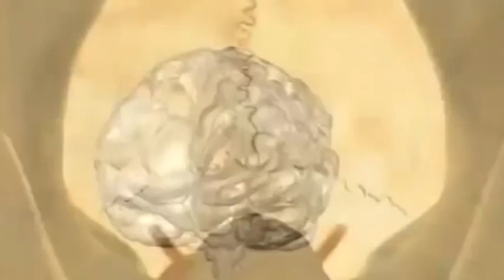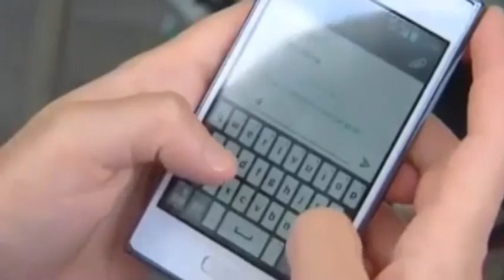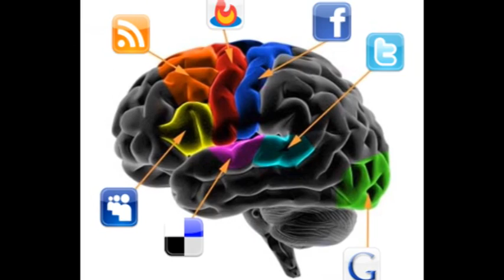Los efectos de la tecnología a nuestro cerebro.